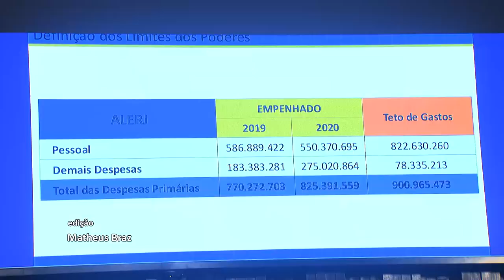Resumo Comissões - Com. Const. e Justiça, Tributação e Servidores - Teto de gastos